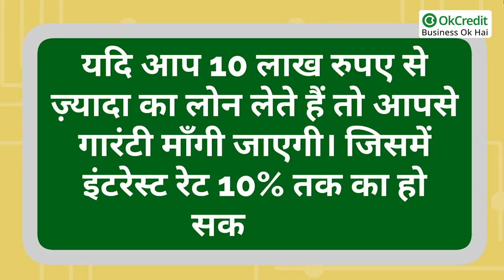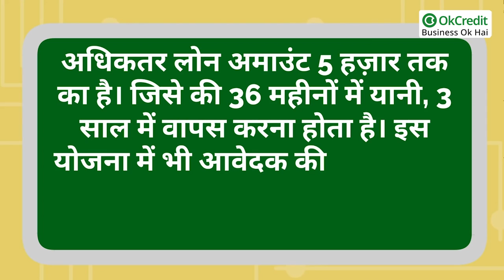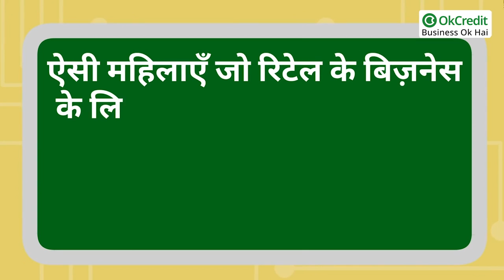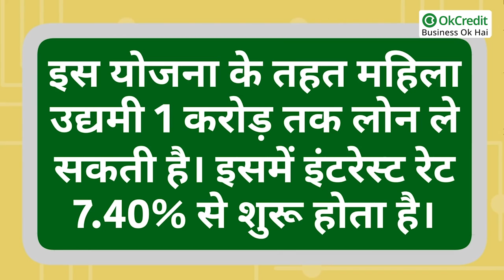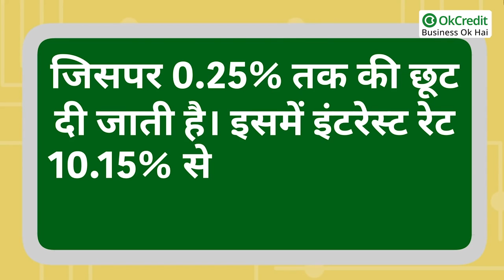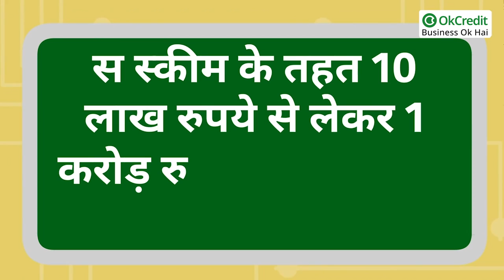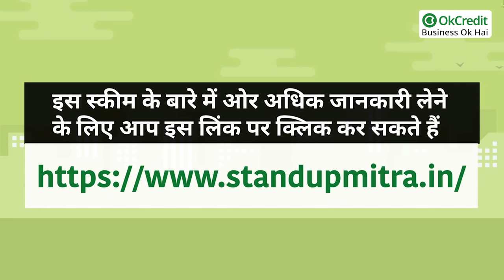Loan for Women for Business | महिलाओं के लिए TOP 5 बिज़नेस लोन | OkCredit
अन्नपूर्णा योजना - अन्नपूर्णा लोन के तहत वो महिलाएँ आती हैं जिन्हें फ़ूड से सम्बंधित कारोबार करना है, जैसे फ़ूड कैटरिंग आदि। इस योजना के तहत अधिकतर लोन अमाउंट 5 हज़ार तक का है। जिसे की 36 महीनों में यानी, 3 साल में वापस करना होता है। इस योजना में भी आवेदक की उम्र न्यूनतम 18 वर्ष और अधिकतम 60 वर्ष होनी चाहिए। ये लोन CGTMSE योजना के अंतर्गत आता है, इसलिए इसमें सिक्योरिटी/ गारंटी की ज़रूरत नहीं है।

3 - स्त्री शक्ति पैकेज स्कीम :

महिलाओं को सशक्त बनाने व महिला उधमिता को प्रोत्साहित करने के लिए स्टेट बैंक ऑफ़ इंडिया द्वारा शुरू की गई है स्त्री शक्ति पैकेज स्कीम। यह लोन स्कीम उन महिलाओं के लिए है जिनमें महिलाओं का स्वामित्व 50% से अधिक है। इस स्कीम का इंटरेस्ट 11.20% रेट से शुरू होता है।
आवेदक इस लोन के लिए नज़दीकी ब्रांच में जाकर ओर अधिक जानकारी हासिल कर सकते हैं। स्त्री शक्ति लोन स्कीम के तहत किसी एक महिला द्वारा या एक महिला से अधिक महिलाओं द्वारा प्रबंधित लघु उधम, स्वामित्व वाली कम्पनी, प्राइवेट लिमिटेड कंपनी आदि जिनमें महिलाओं का स्वामित्व 51% से अधिक है, वो इन योजना के पात्र मानें जाएँगे।
ऐसी महिलाएँ जो रिटेल के बिज़नेस के लिए लोन लेना चाहती हैं, रिटेल ट्रेडर्स 50 हज़ार रुपए से लेकर 2 लाख रुपए तक का ऋण इस योजना के अंतर्गत ले सकती हैं।
व्यापारिक उधम भी 50 हज़ार रुपए से लेकर 2 लाख रुपए तक का लोन ले सकती हैं।
पेशेवर महिलाएँ 50 हज़ार रुपए से लेकर 25 लाख रुपए तक का लोन इस स्कीम के माध्यम से ले सकती हैं।
स्मॉल स्केल इंडस्ट्रीज़ से जुड़ी महिलाएँ भी इस स्कीम के ज़रिए 50 zaar से 25 लाख तक का लोन ले सकती हैं।
स्त्री शक्ति स्कीम पैकेज के अंतर्गत 10 लाख रुपए तक का लोन Collateral Free रहने का प्रावधान है।

4-  सेन्ट कल्याणी योजना :
सेंट्रल बैंक ऑफ इंडिया, इस योजना के तहत महिलाओं को मैन्युफैक्चरिंग और सर्विस इंडस्ट्री में माइक्रो और स्मॉल-स्केल बिजनेस के लिए लोन दिया जाता है। साथ ही इसमें हैंडीक्राफ्ट मेकर्स, टेलर्स, डॉक्टर्स, ब्यूटी पार्लर्स, गारमेंट मेकिंग और ट्रांसपोर्ट बिजनेस आदि शामिल हैं। इस योजना के तहत महिला उद्यमी 1 करोड़ तक लोन ले सकती है। इसमें इंटरेस्ट रेट 7.40% से शुरू होता है।

एक करोड़ तक लोन की सुविधा

बता दें कि सेंट कल्याणी योजना (Cent Kalyani Scheme) के तहत महिला उद्यमी (Entrepreneurs) को कम से कम एक करोड़ तक लोन की सुविधा (Loan facility) दी जाती है। साथ ही इस योजना के तहत ब्याज 9.70% दर तक का होता है। अगर महिला अपना नया उद्यम (Business) शुरू करना चाहती हैं या फिर उसे संशोधित करना चाहती हैं, तो सेंट्रल बैंक ऑफ इंडिया (Central Bank Of India) के द्वारा उन्हें लोन की डीएचएस योजना (DHS Plan) का लाभ दिया जाता है। इस योजना के तहत यह लोन उन महिला उद्यमियों (Entrepreneurs) द्वारा लिया जा सकता है जो गांव, लघु और मध्यम उद्योगों, स्वरोजगार, कृषि खुदरा व्यापार जैसे व्यवसायिक उद्यमों में शामिल होती हैं।

इस स्कीम से जुड़ी ओर अधिक जानकारी हासिल करने के लिए इस लिंक पर क्लिक करें और इससे जुड़ी वेबसाइट पर विज़िट करें :

5- भारतीय महिला बैंक बिज़नेस लोन :

इस स्कीम उन महिलाओं के लिए है जो रिटेल में और MSME में अपना बिज़नेस शुरू करना चाहती हैं। इसके तहत मैन्युफैक्चरिंग इंडस्ट्री जे लिए अधिकतम 20 करोड़ रुपए तक का लोन उपलब्ध कराया जाता है। इस स्कीम के लिए सस्ती दरों पर विशेष ऋण की सुविधा दी जाती है, जिसपर 0.25% तक की छूट दी जाती है। इसमें इंटरेस्ट रेट 10.15% से 13.65% सालान तक जाता है। महिला उद्यमियों को ब्याज दर में 25 प्रतिशत की रियायत दी जाती है। अधिकतम 7 साल तक एक लचीला पुनर्भुगतान प्रदान करता है। अगर आपका लोन राशि से कम है, तो इस स्थिति में किसी भी चीज को गिरवी रखने की ज़रूरत नहीं है।

भारतीय महिला बैंक बिजनेस लोन योजना के लिए पात्रता :

इस स्कीम के लिए कुछ नियम बनाए गए हैं जैसे कि - एकमात्र स्वामी, साझेदारी, Ltd./ Ltd कंपनी, को-ऑप समाज

6 - स्टैंड-अप इंडिया स्‍कीम :

अनुसूचित जाति, अनुसूचित जनजाति, पिछड़ा वर्ग और महिला कारोबारी आर्थिक रूप से इतना सक्षम नही होते हैं कि वह अपना कारोबार खुद से बढ़ा सकें। ऐसे लोगों को ध्यान में रखते हुए भारत सरकार द्वारा स्टैंड अप इंडिया लोन योजना शुरु की गई है। इस योजना का मकसद देश में कारोबार को बढ़ावा देना है। इस स्कीम का लाभ उन लोगों को दिया जाता है जिनके पास इनोवेटिव बिज़नेस आइडियाज़ हैं। इस स्‍कीम के तहत 10 लाख रुपये से लेकर 1 करोड़ रुपये तक का लोन उपलब्ध कराया जाता है।
चलिए जानते हैं इस योजना ला लाभ कौन ले सकता है :

- आवेदक को एससी/एसटी या महिला उद्यमी होना अनिवार्य है।
- आवेदक की उम्र 18 साल से अधिक होनी चाहिए।
- स्‍कीम के तहत लोन केवल ग्रीन फील्‍ड प्रोजेक्‍ट के लिए उपलब्‍ध है यानी की लाभार्थी का पहला वेंचर।
- इस लोन की सुविधा सर्विस, मैन्युफैक्चरिंग या ट्रेडिंग सेक्टर के लिए उपलब्ध कराई गई है।
- लोन लेने वाले को किसी भी बैंकिंग या वित्तीय संस्थान से डिफॉल्‍टर नहीं होना चाहिए।

इस स्कीम के बारे में ओर अधिक जानकारी लेने के लिए आप इस लिंक पर क्लिक कर सकते हैं :